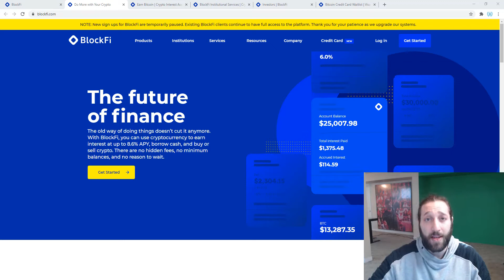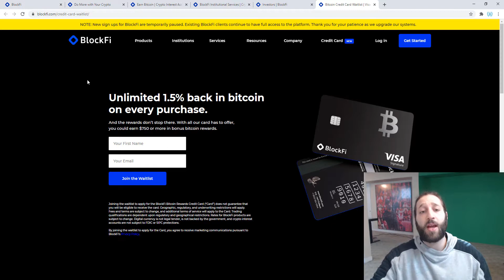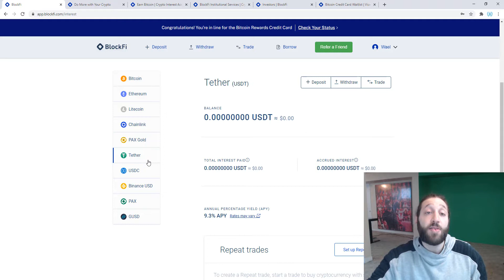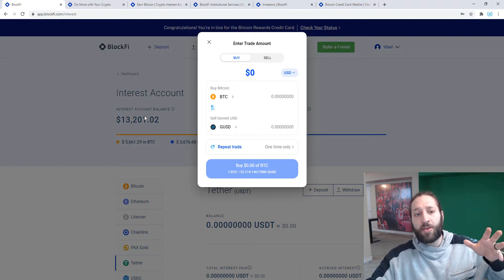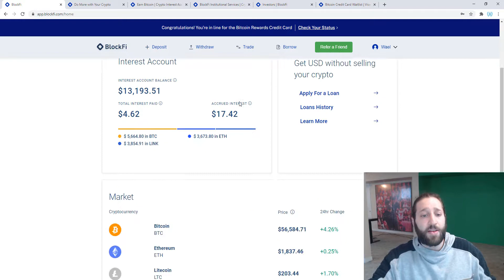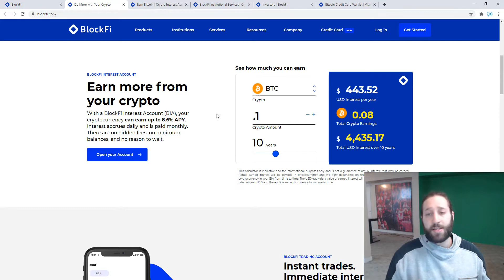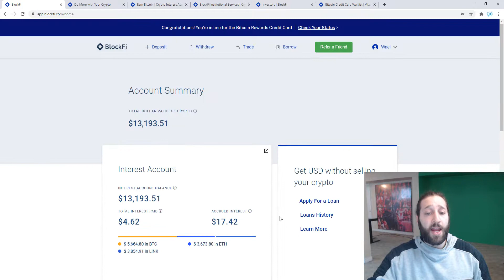Earn Interest With Your Cryptocurrency (Bitcoin, Ethereum, Chainlink, USDT,) With BlockFi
Check out BlockFi with us, we have started testing BlockFi with some funds and its going great so far! BlockFi is paying up to 9.3% APY on stable coins and cryptos: Bitcoin (BTC), Ethereum (ETH), Chainlink (LINK), USDT, BUSD, USDC, and more! I would not send all my crypto to BlockFi as that is reckless, as not your keys not your crypto. Finding the right balance will be important and its different for everbodies financial positions.